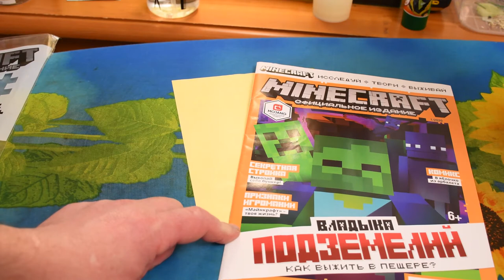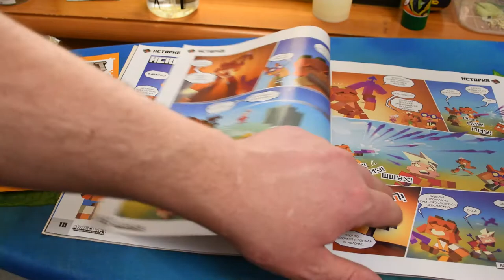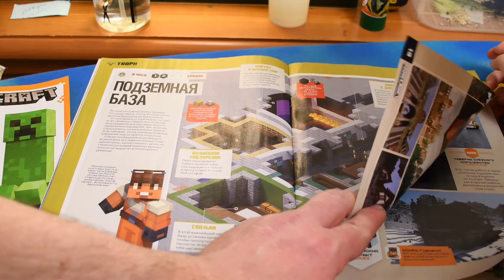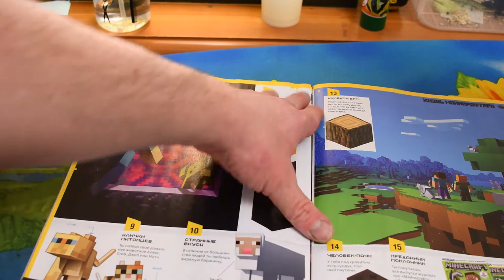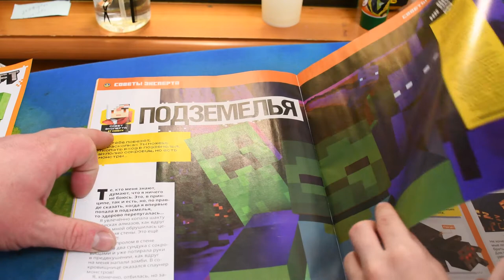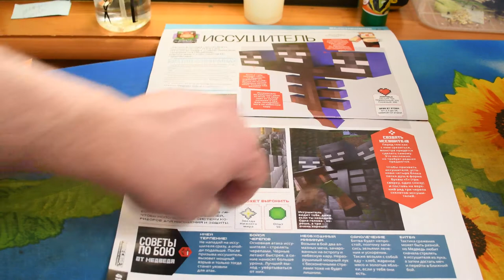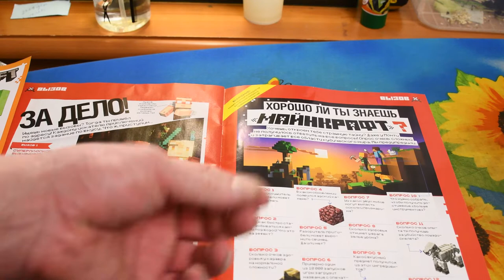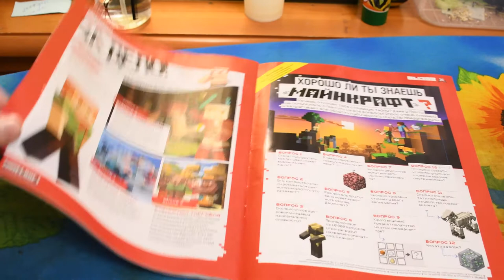Обзор журнала Майнкрафт № 1. 2020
Обзор журнала Майнкрафт № 1. 2020. Все о подземельях.